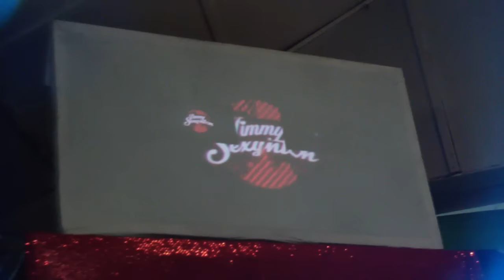LWC MOMENTOS 13 - Jimmy Sexynton Vs. Matias Motta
Revive lo mejor de la lucha "Especial Día del Niño" entre Jimmy Sexynton vs. Matias Motta, los niños que dieron que hablar en este gran show de Legión, del 09 de agosto de 2015.